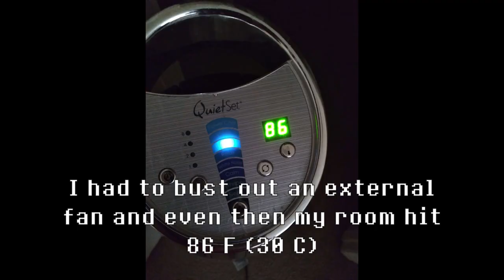Whoops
I hope my AC doesn't break again... Moral of the Story? I'll try harder...